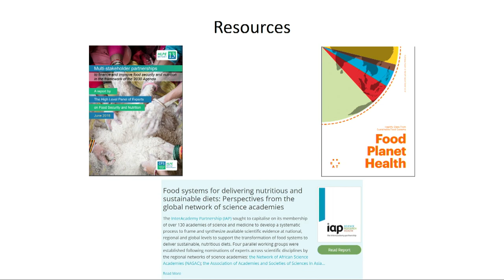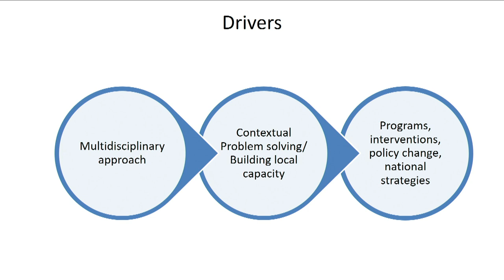Suresh Babu, Senior Research Fellow & Head of Capacity Strengthening, IFPRI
SPECIAL EVENT
The Shape of Food Security – A Presentation on the Creation, Life, and Publications of Food Security

Ten years ago, plant pathologists Richard Strange and Peter Scott founded the journal "Food Security—the Science, Sociology and Economics of Food Production and Access to Food" in response to Norman Borlaug’s challenge to "do more for food security."

This seminar will take a look back over the last decade to identify some key trends in publishing on food security, including geographic reach and topics covered. Presenters will also discuss the importance of publishing research and analysis from a wide range of disciplines and ask how interdisciplinary the journal has been so far. This systematic review will help guide the journal to make even greater contributions to food security in the years to come.